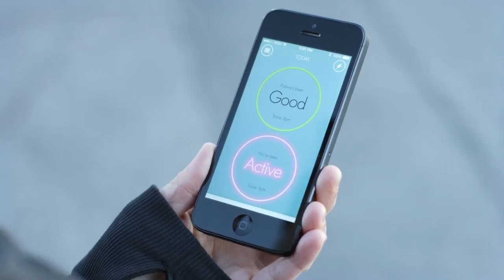Improve Your Posture and Change Your Life with Lumo Lift